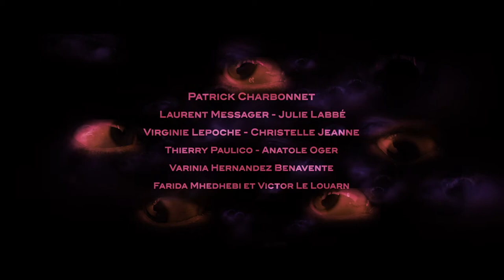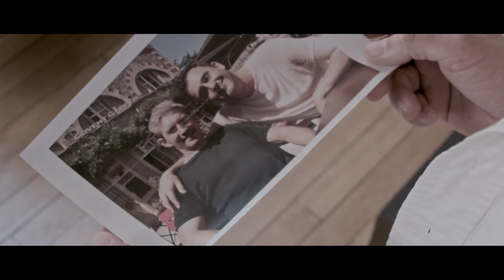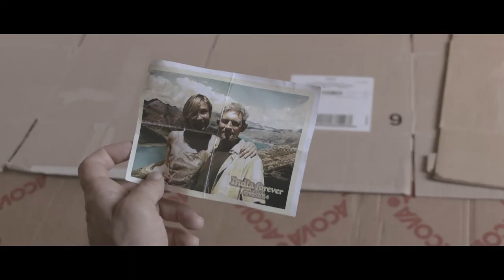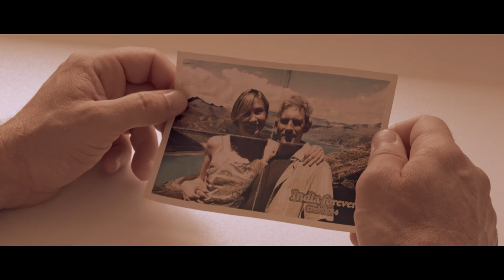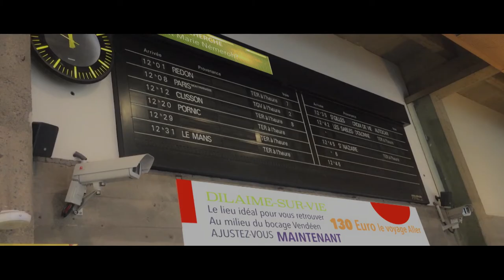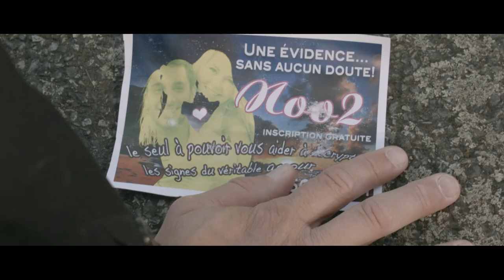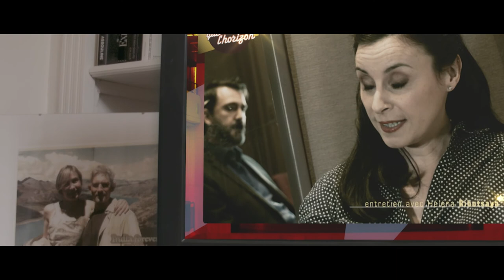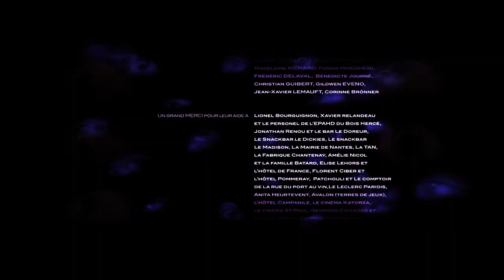Mon nom est Ed? (film complet)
Mon nom est Ed?
Un film de Franck Jouneau
Adaptation de Guy Autret et Franck Jouneau
D'après le roman "les rêves n'existent que lorsqu'on les regarde" de Franck jouneau
Une histoire où l’on suit les aventures d’un jeune homme perdu, qui imagine sa vie. Est-il schizophrène? Est-il réellement manipulé? Est-ce sa volonté de voir certaines choses, qui les fait apparaître ou bien son impossibilité à analyser, à distinguer et à structurer son univers.​

Une réalité émerge de notre capacité à analyser et interpréter les signes et les codes perçus par nos sens. Ainsi un monde se cristallise pour Édouard… qui éprouve cependant quelques difficultés à stabiliser ses objets sensoriels. Arrivera t-il à rassembler ce puzzle d'informations?